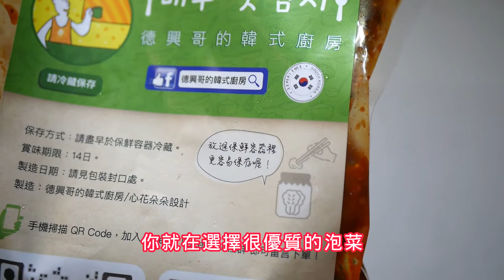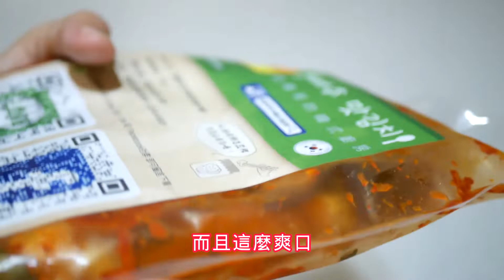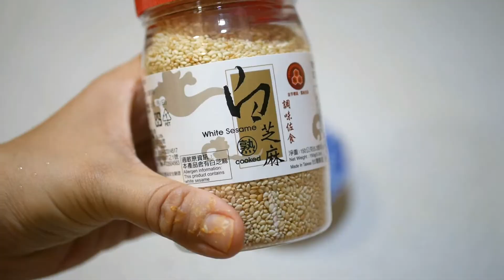[Fun酷客]泡菜別再煮火鍋了|韓式泡菜海鮮煎餅|滿滿饀料上桌就被翻盤了|Korean Kimchi Vegetable Seafood Pancake recipe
# 韓式煎餅 # 韓式海鮮煎餅 # 蔬菜煎餅
每晚桌餐上不一定只能飯跟菜,偶爾也來點不一樣的
異國料理一上桌就被搶食光太有成就感了
其實材料取得很簡單做這泡菜煎餅
重點就是要泡菜好吃泡菜煎餅就加分加分
想吃好吃又道地的韓式泡菜那裡買呢??
Jo姐姐也跟你分享,我同學的先生是韓國人他自己做的泡菜真的是超道地的,而且比市售好吃的好幾倍,吃過的人都會成主顧哦~你也快去訂購一包哦
讓家人也能吃到安全安心的好吃泡菜哦~
你也自己動手做看看哦~

德興哥的韓式泡菜資訊如下:
好吃德興哥的韓式泡菜訂購連結

材料:
煎餅材料:
蝦子2~3隻/抽透2~3圈
泡菜一大碗/水200左右
高麵170~200/地瓜粉30g
韭菜一小把/蔥一小隻
檸檬少許

煎餅沾醬
醬油1大T/醋1小T
糖/芝麻/香油少許
蔥/辣椒少許